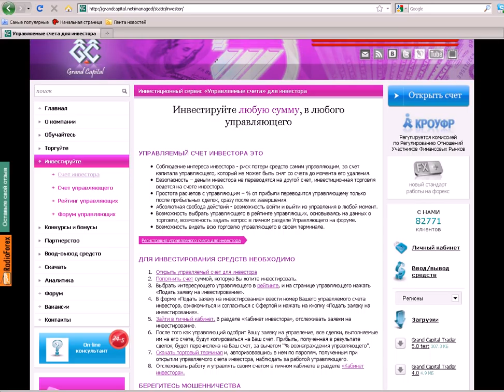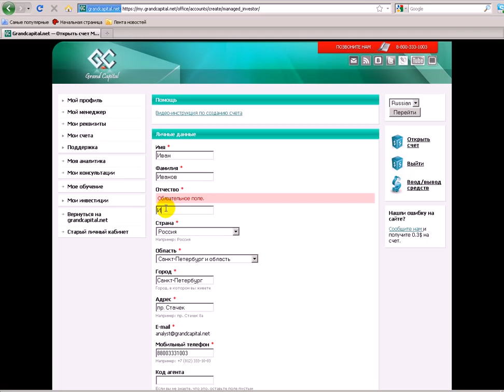Управляемые счета - открытие счёта инвестора